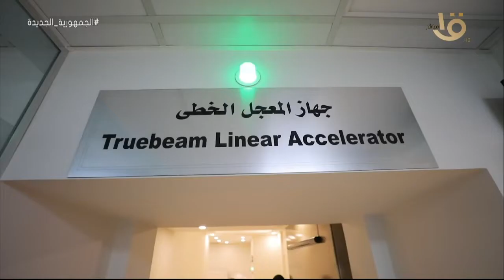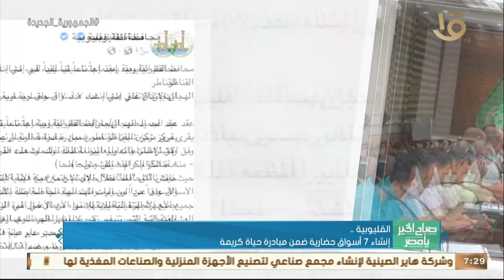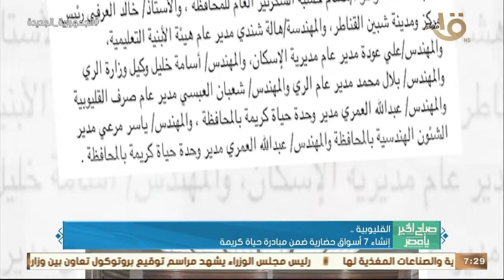صباح الخيريامصر|الرئيس السيسي وجه بحزم تحفيزية للأطباء وزيادة عدد الباحثين العلميين وأهم أخبار الأمس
صباح الخير يا مصر | الرئيس السيسي وجه بحزم تحفيزية للأطباء وزيادة عدد الباحثين العلميين وأهم أخبار الأمس